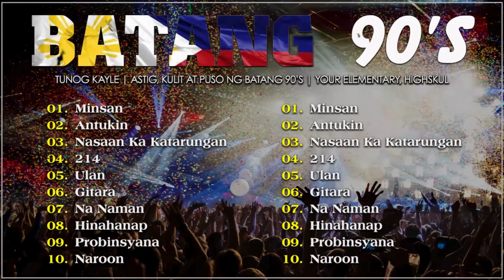Batang 90's Dekada 90 Hits Songs - Best OPM Playlist 2024 - Tunog Kalye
Tracklist:
[00:00:00]  -  01. Minsan
[00:04:14]  -  02. Rico Blanco - Antukin
[00:09:23]  -  03. Nasaan Ka Katarungan
[00:13:40]  -  04. 214 - Rivermaya
[00:18:06]  -  05. Ulan - Rivermaya
[00:21:41]  -  06. Gitara - Parokya Ni Edgar
[00:25:40]  -  07. Na Naman - Color It Red
[00:28:07]  -  08. Hinahanap-Hanap Kita
[00:34:04]  -  09. Probinsyana - Grin Department
[00:37:16]  -  10. Naroon - Yano
[00:40:31]  -  11. Himala - Rivermaya
[00:44:52]  -  12. Esem - Yano
[00:48:29]  -  13. Kasalanan - Orient Pearl
[00:51:57]  -  14. Pantasya - Grin Department
[00:56:56]  -  15. Panahon Na Naman - Rivermaya